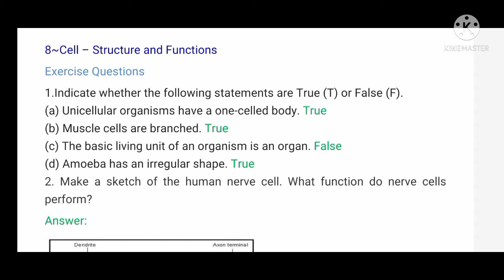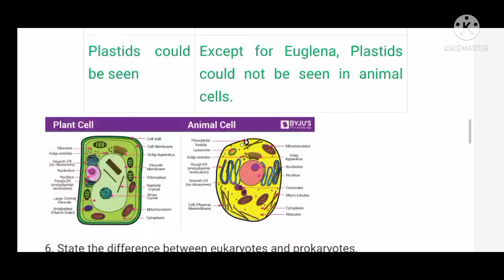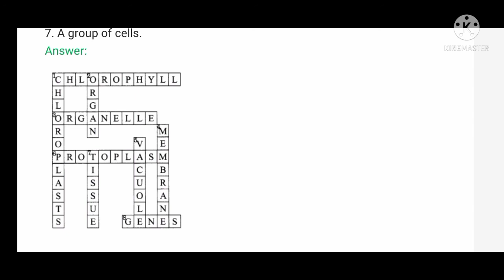Ncert solutions for class 8 Science ch 8-Cell-Structure and Functions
in this video you will get solutions for class 8 Science ch 8-Cell-Structure and  Functions